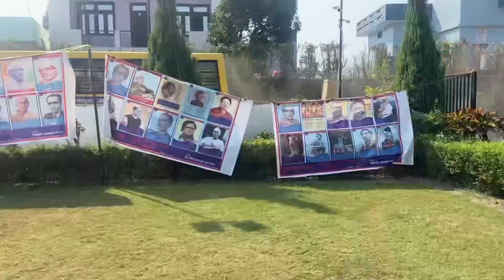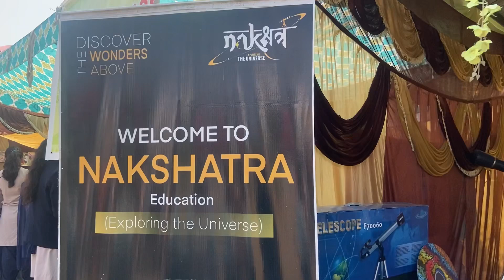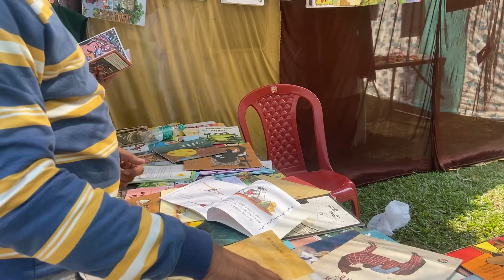आज पुराने दिन याद आ गये😊🤩dailyvlog bookfair collegevlog@meghavlogs1662